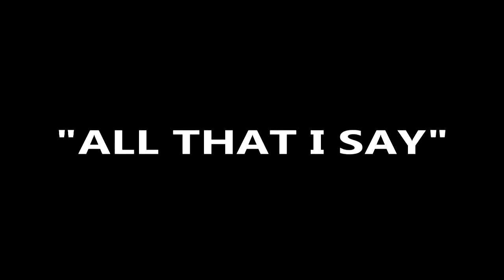KusH. Wear Presents Southern Boi Ent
KusH. Presents Southern Boi Ent. Killin it this video!